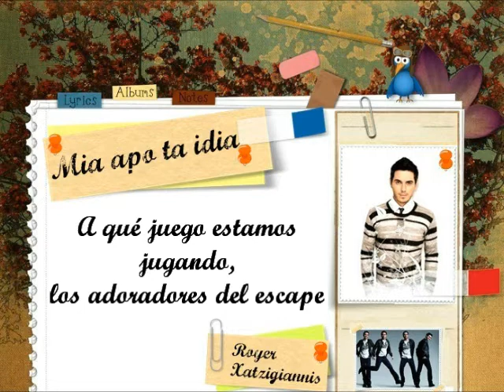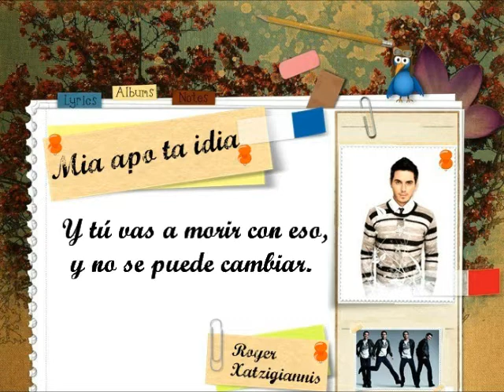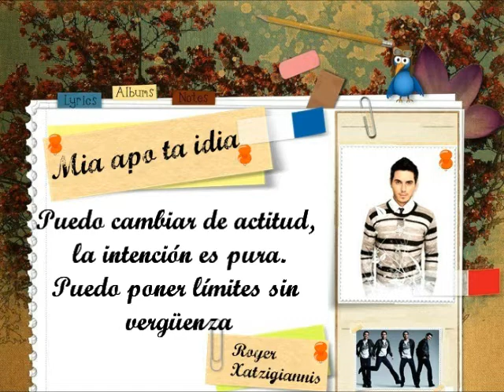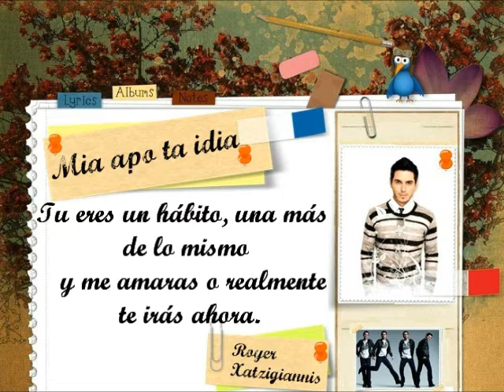Mia apo ta idia - Mixalis Xatzigiannis subtitulos español...Royer Xatzigiannis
Mια από τα ίδια...

Τι παιχνίδι παίζουμε, παίχτες της σιωπής
 Και γιατί δε παίζει με μένα άλλος κανείς
 Τι παιχνίδι παίζουμε, λάτρεις της φυγής
 Και εγώ περιμένω, μια μέρα να φανείς

 Ό,τι και να κάνω πάλι δε σε φτάνω
 Στα δίνω όλα όμως θέλεις παραπάνω
 Είσαι μια συνήθεια, μια από τα ίδια
 Ή θα μ' αγαπήσεις ή θα φύγω πια στ' αλήθεια

 Τι παιχνίδι παίζουμε αυτοκαταστροφής
 Στο λαιμό σου παίρνεις και μένα και όποιον βρεις
 Τόσο είναι το πείσμα σου στο εγώ σου ζεις
 Και με αυτό πεθαίνεις, να αλλάξεις δεν μπορείς

 Στάση αλλάζω, η πρόθεση αγνή
 Όρια βάζω δεν είναι ντροπή
 Δε σε εκβιάζω μα φτάνει γιατί,
 με σένα θα μοιάζω και αυτή είναι απειλή

 Ή θα μ' αγαπήσεις ή θα φύγω πια στ' αλήθεια [χ2]